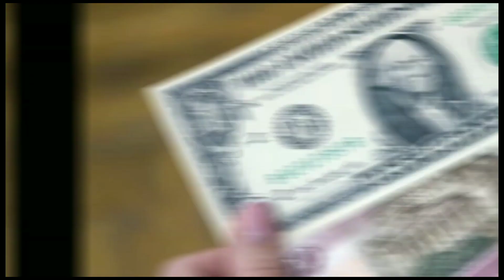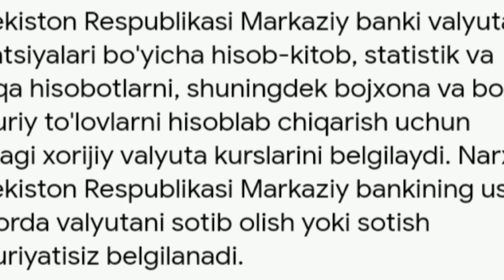Ўзбекистонда валюта курси яна тушди/Ўзбекистонда доллар ва рубл курси бугун /Dollar va rubl kursi